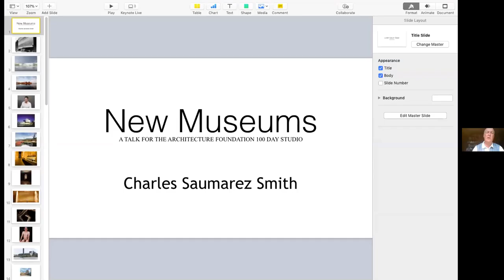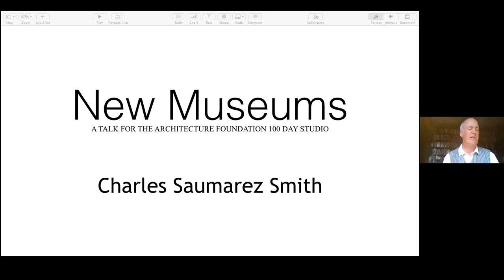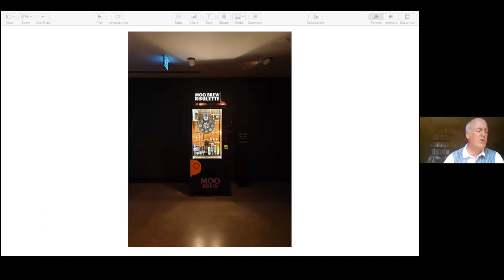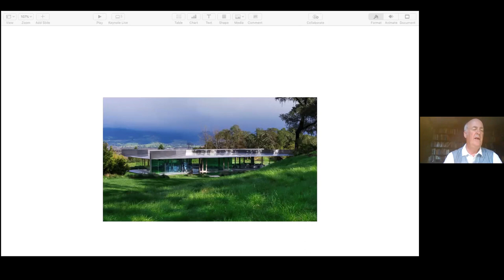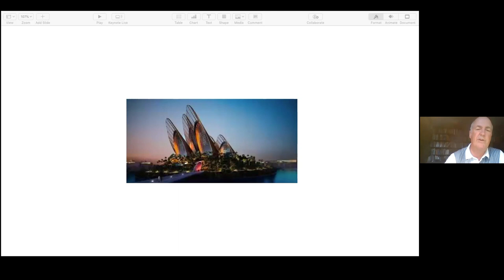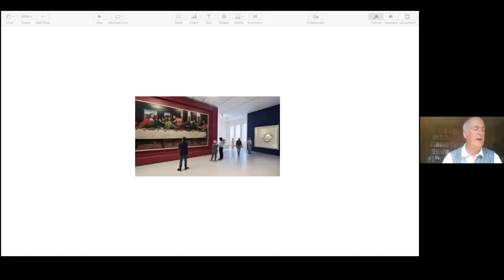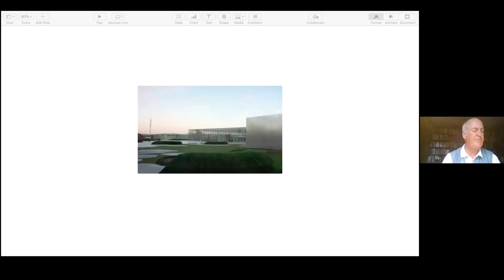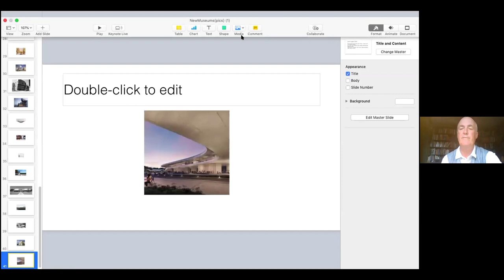100 Day Studio: Charles Saumarez Smith - New Museums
Day 76 of the 100 Day Studio: This talk explores some of the themes and issues of Charles Saumarez Smith’s forthcoming book, The Art Museum in Modern Times, beginning with an exploration of some of the characteristics of three recent museum projects —MONA in Hobart, Tasmania, the Blavatnik Building, added to Tate Modern by Herzog & de Meuron, and the Muzeum Susch in the Alps — in particular, the ways in which they exemplify trends towards complexity and exploration, as opposed to the traditional idea of the museum as an encyclopedia. Charles is the Professor of Architectural History at the Royal Academy, and chairman of the Royal Drawing School.